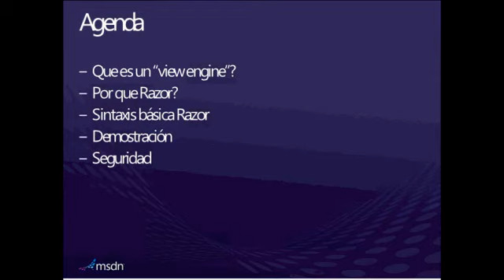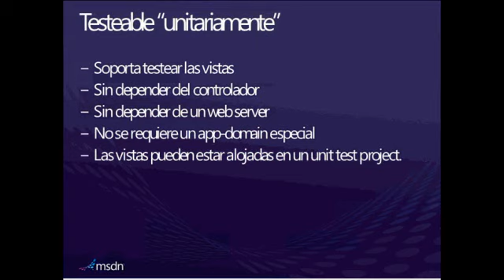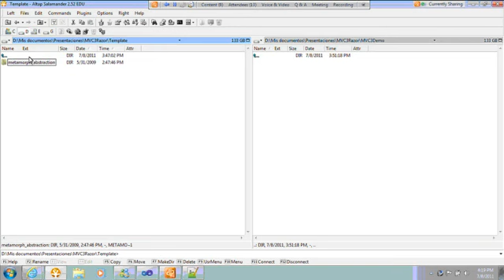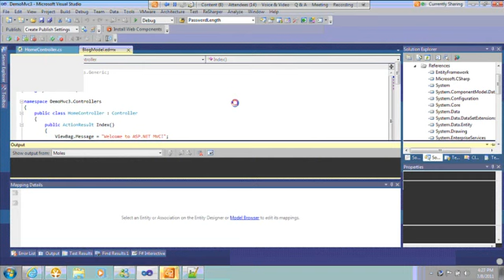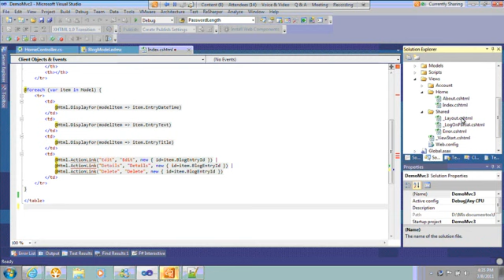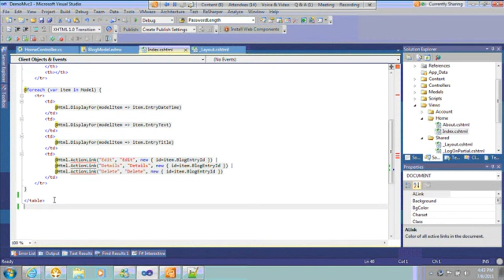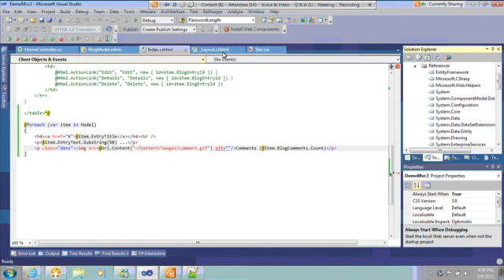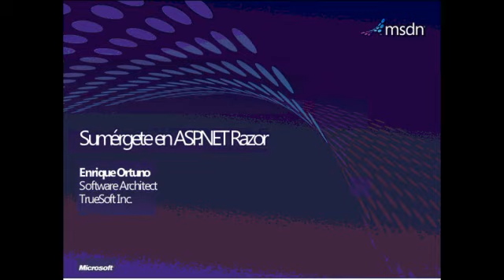Deep Dive en Razor (Aplicaciones Web)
Estas son las descargas a los más recientes productos:
Para descargar System Center 2012 R2 Configuration Manager y Endpoint Protection da clic